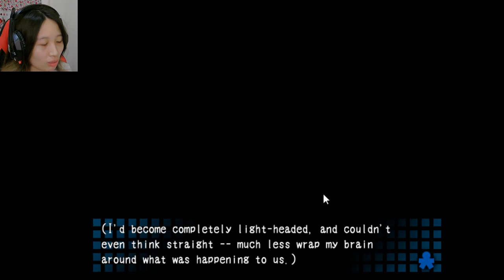THE CHARM IS A LIE | Corpse Party | Part 1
I keep getting all the wrong endings I am so done as to what I have to take to not end up dead everytime.

What kind of games should I play next? Do comment in the comments section below!